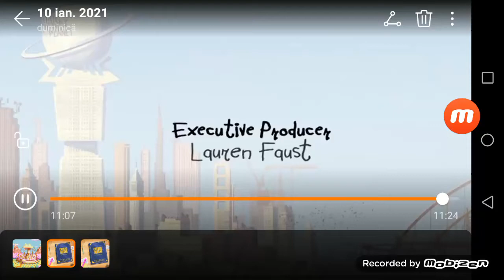DC Super Hero Girls Credits